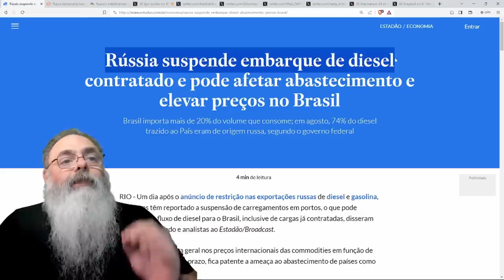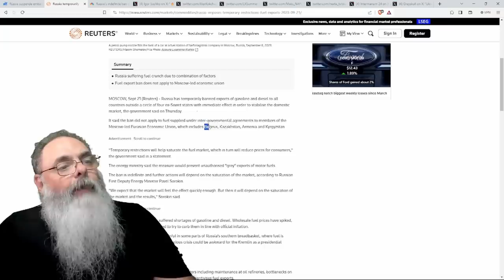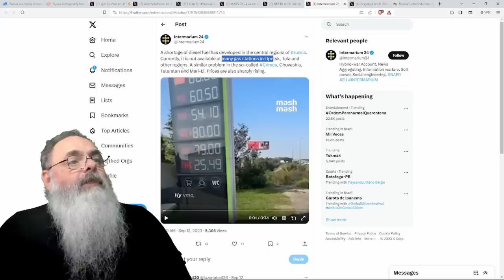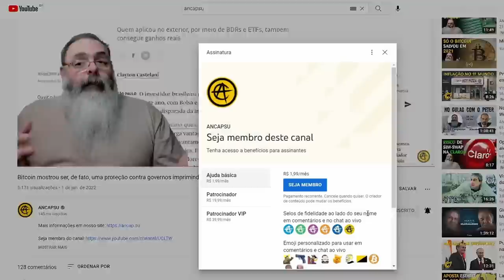RÚSSIA cancela ENVIO de DIESEL para o BRASIL (e para TODO o MUNDO): PREÇO vai SUBIR no CURTO PRAZO